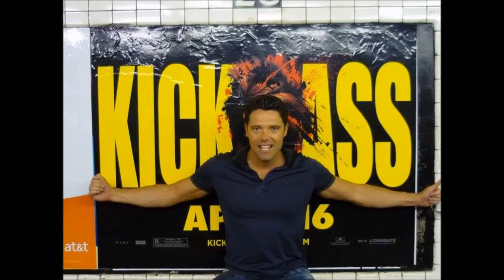Children of Peter Joosten